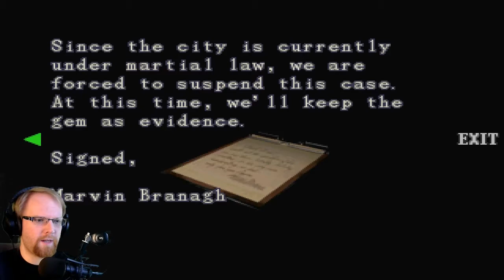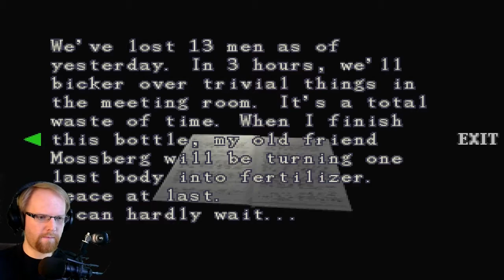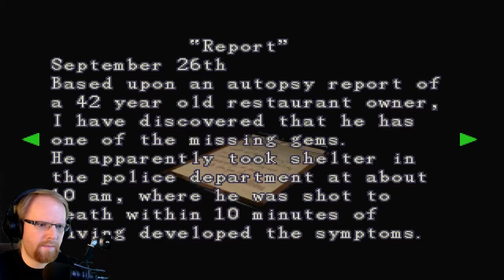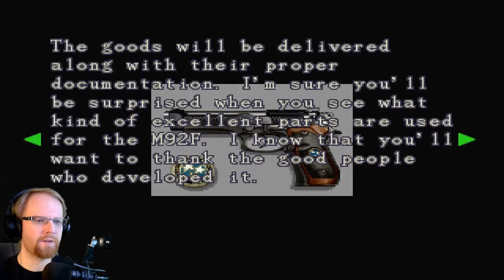RCPD?!? | Resident Evil 3: Nemesis #2 Walkthrough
This is gameplay and a loose walkthrough of the game with facecam.